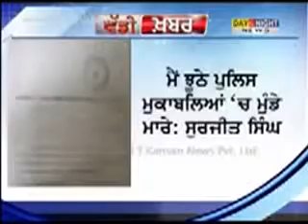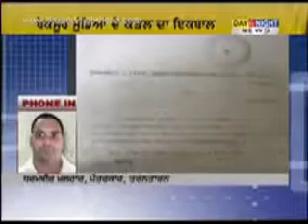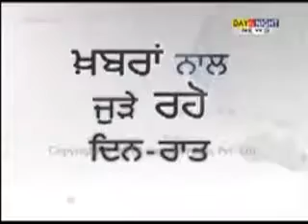Police Mukabla Punjab